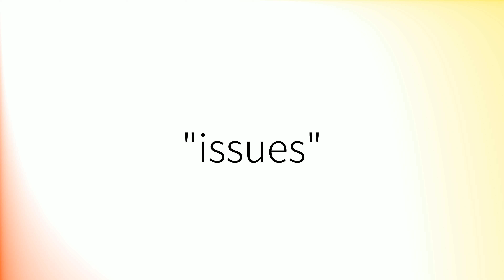How to pronounce 'Issues' (British English)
How to pronounce 'Issues' in British English.
Comment prononcer 'Issues' en anglais britannique.
Como pronunciar 'Issues' en inglés británico.
Wie man 'Issues' mit britischem Akzent ausspricht.
「Issues」の英語の発音の仕方